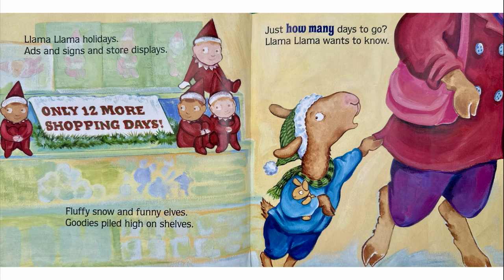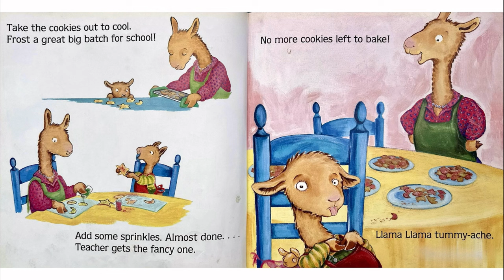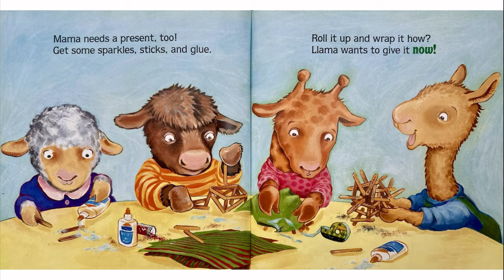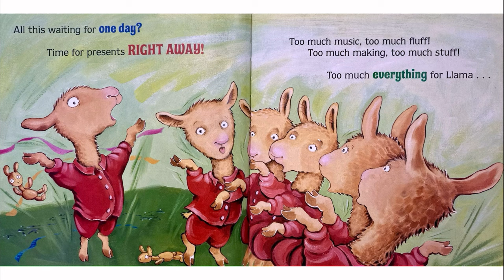Llama Llama Holiday Drama | Read Aloud with Sound Effects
🎁 Get ready for a jolly llama-tastic adventure this holiday season! 📚✨ Join me in a festive read-aloud of Anna Dewdney's "Llama Llama Holiday Drama," where we dive into the magic of the holidays with our favorite llama friend.

❄️ In this spirited reading, we add a sprinkle of holiday cheer with lively sound effects from Novel Effect to make the experience unforgettable. So, grab your cozy blanket, gather the family, and let's share some llama love this festive season!

🌟 Don't be a drama llama—comment your favorite holiday tradition and spread the joy with fellow llama enthusiasts!

🚀 Enhance your child's love for reading and celebrate the holidays with Llama Llama style.